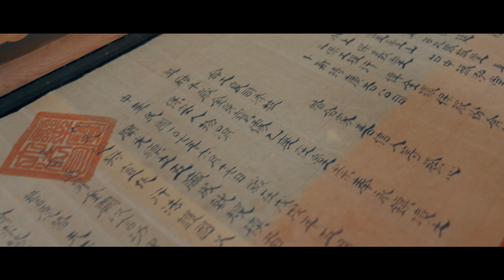嘉義如意振裕堂吳府千歲開光大典預告片